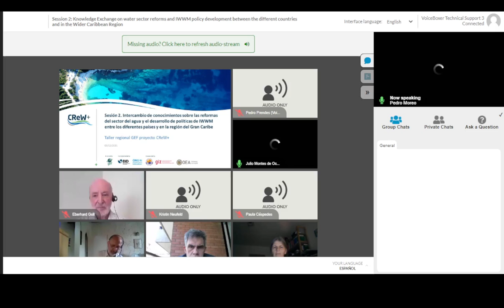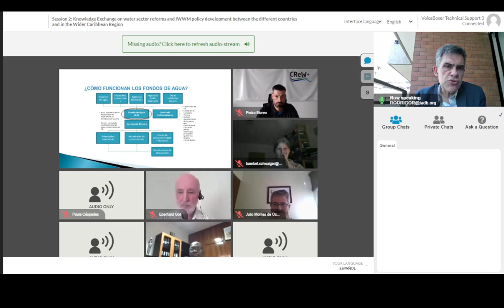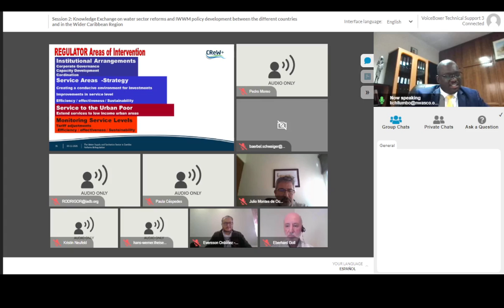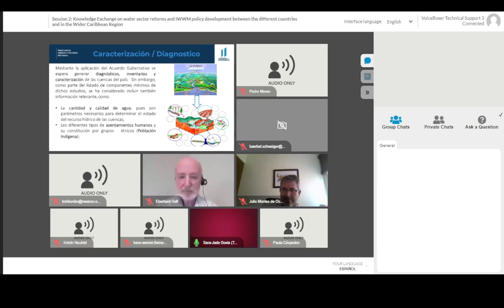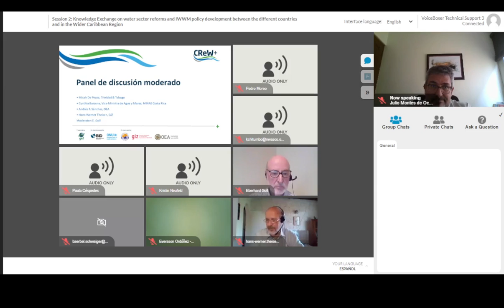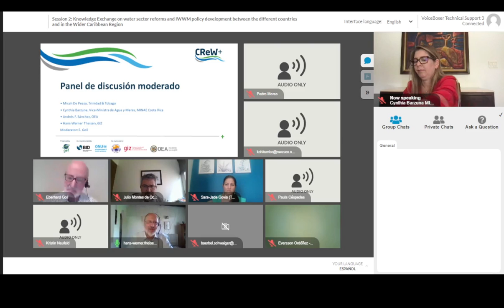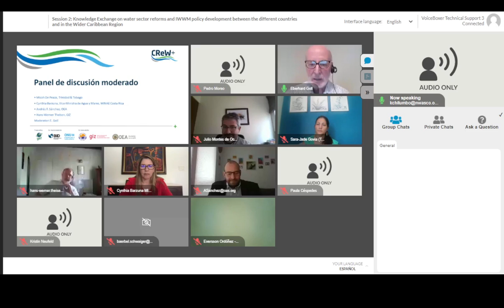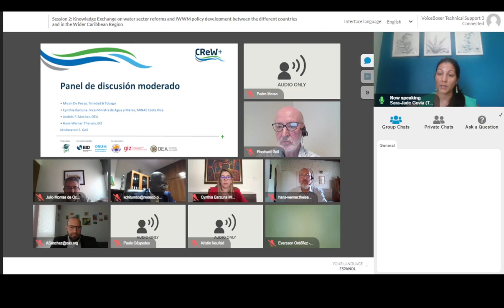Reformas del sector agua y el desarrollo de políticas de IWWM en la región del Gran Caribe Sesión 2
El objetivo principal de este evento, organizado en el marco del proyecto GEF CReW+ por la GIZ como una de las agencias co-ejecutoras, es intercambiar experiencias y concienciar a los responsables de las políticas de Gestión de Recursos Hídricos (GIRH) y de sus estrategias de implementación en país sobre la necesidad de mejorar las capacidades institucionales para la implementación de los principios y políticas de IWWM (GIRH + WASH + reutilización). Además de la necesidad de elaborar, debatir y aprobar documentos políticos coherentes, también es necesario reforzar la configuración y el marco institucional, la participación pública y la responsabilidad del proceso de aplicación y revisión continua de herramientas, estrategias e instrumentos de planificación existentes. Se presentarán, analizarán y debatirán dos cuestiones principales en sesiones a lo largo de dos días:

Sesión 2) ¿Cómo podemos contribuir a mejorar los arreglos institucionales y coordinación para mejorar y promover las sinergias entre plataformas de datos fiables y accesibles a los actores, procesos de planificación y toma de decisiones a diferentes niveles?